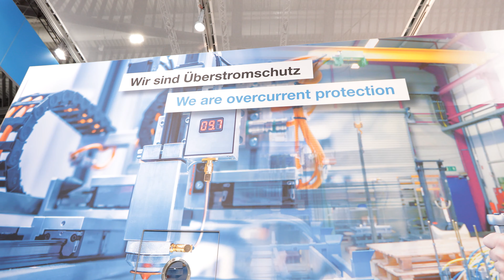E-T-A Messetrailer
E-T-A Messestand mit Infos zu Überstromschutz und Stromverteiler Lösungen